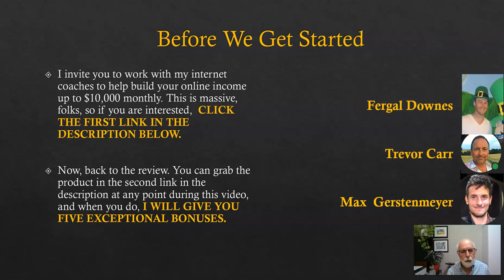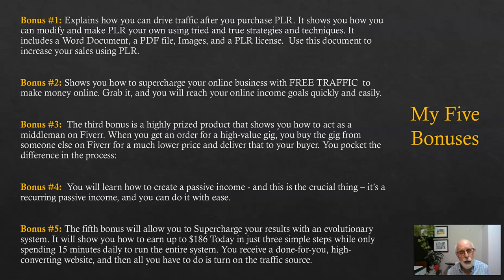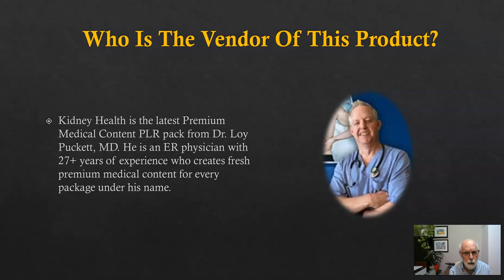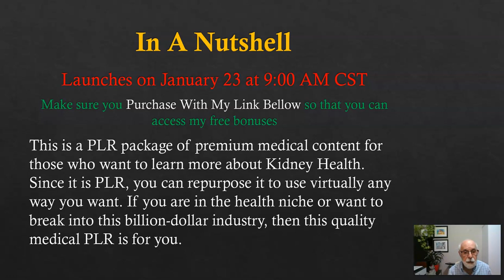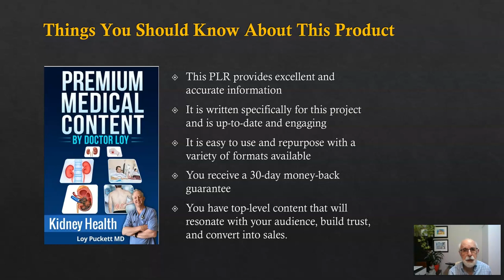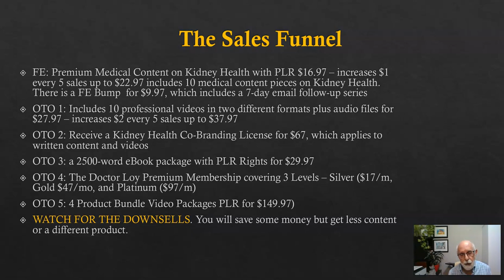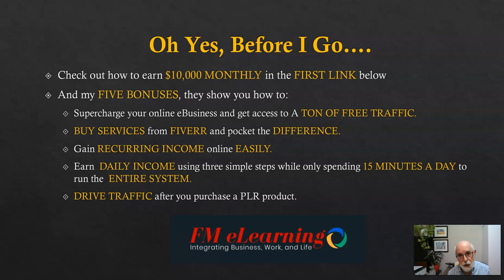Kidney Health Review +5 Bonuses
Dr Loy Pucket's Kidney Health Launches on January 23 at 9AM CST Purchase it through this link to receive my 5 bonuses.

This PLR package taps into the lucrative health niche and gives you the professional low down on Kidney Health.

Hi there, Richard Fontanie here. I am an internet marketer, coach, and trainer with extensive experience in the bricks-and-mortar and virtual worlds. Most of the products I review show you how to make money online in the personal development and training niche. With my reviews, you can make an informed decision about buying the product. Thank you for doing so.